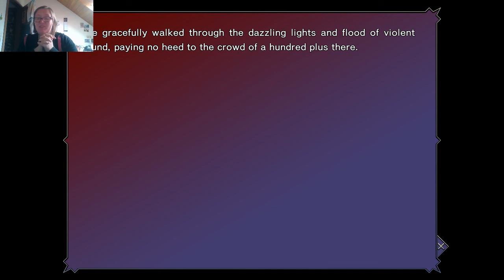Dies Irae | Kasumi's Route | Information is key | #3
If you want to give something back, you can do so through donations

Game description : May 1, 1945- Germany.On the eve of Berlin's collapse, a group of men and women carried out a certain ritual. To them, suffering defeat in the war meant nothing. If anything, the countless lives lost in the battle served as a catalyst to their sacrificial ceremony. Whether or not their attempt bore fruit ― not a soul knows. Following the war, they faded from sight, mind, and eventually into the realm of myth.

 61 years later ― Japan, 2006. Ren Fujii, a young man attending high school in Suwahara City, finds his friendship with his old buddy Shirou Yusa shatter to pieces following a certain incident, ending in a vicious fight that sees Ren hospitalized for two months. The season shifts from autumn to winter ― to the dawning weeks of December, with Christmas on the horizon. Having lost his best friend, Ren leaves the hospital with the intention to rebuild his new life without Shirou. But even that plan soon falls apart. Irrationality that defies the realm of common sense begins to assault and devour the city. Abnormalities soon seek to destroy everything Ren holds dear before his eyes with overwhelming violence. He must change, even if it means crossing the boundary between the ordinary and the extraordinary. His desires are hardly anything grand. All he wants is to return to those days of old. Back to those days filled with simple, everyday joy. The battle with the Longinus Dreizehn Orden. A continuation of that war full of madness, carnage, and maledictions. What future awaits Ren at the end of his road...?